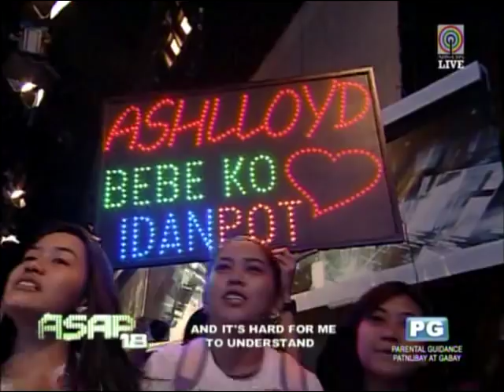Sarah, John Lloyd sing their movies' theme songs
Sarah Geronimo and John Lloyd Cruz on Sunday performed the theme songs of the past two movies that they have starred in. Both stars also sang the theme song of "It Takes a Man and a Woman," which is billed as the final installment in the Laida and Miggy love story. Their movie is set to be shown in theaters nationwide on March 30.